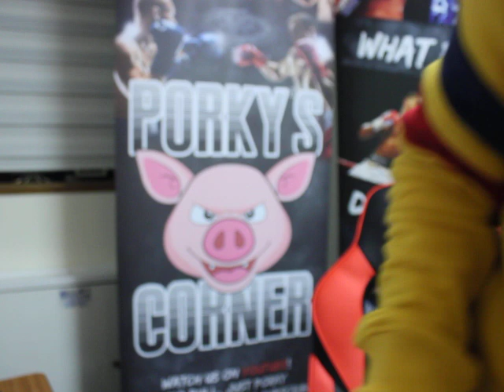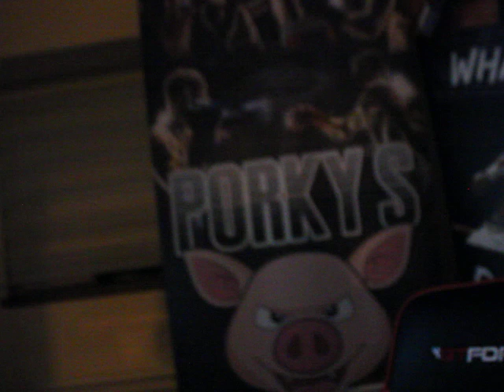Does a Leopard change his spots ? part 3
lid clean off
crash bang wallop